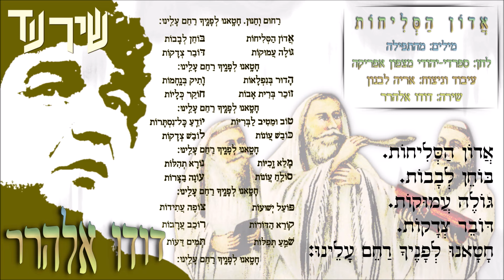שיר עד - אדון הסליחות - מילים: מהתפילה | לחן: ספרדי-יהודי מצפון אפריקה | שירה: דודו אלהרר, 1978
מילים: מהתפילה |
לחן: ספרדי-יהודי מצפון אפריקה / מרוקו - פס |
עיבוד וניצוח: אריה לבנון (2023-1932) |
שירה: דודו אלהרר (נ' 1945) - Dudu Elharar |

הפיוט "אדון הסליחות" ("Adon HaSelichot") ("Lord Of Forgiveness") הוא אחד הפיוטים העתיקים והידועים ביותר, שהפך ברבות השנים לפיוט המזוהה ביותר עם מנהג הסליחות. מראש חודש אלול ועד ליום הכיפורים שרים בקהילות הספרדיות את הפיוט מדי יום בסדר הסליחות בערבית ליל כיפור, בשירה משותפת של החזן והקהל, ההולכת ומתעצמת מבית לבית. מחבר הפיוט אינו ידוע. הוא כתוב כאקרוסטיכון אלפביתי, וכל שורה משבחת ומתארת את האל ואת מעשיו. בין בית לבית חוזר הפזמון בבקשה פשוטה של סליחה ורחמים - חטאנו לפניך, רחם עלינו. בניגוד למצופה, המילים הללו מושרות בשמחה ובהתלהבות ולא מתוך צער ועצבות, שכן יש שמחה ונחמה בידיעה שקיים לאדם פתח לשוב בתשובה על מעשיו וכי האל הוא חנון ורחום, טוב ומיטיב לבריות, סולח עוונות, עונה בעת צרות. הפיוט "אדון הסליחות" והפיוט "עננו", המושר לפניו, הם רגעי השיא של שירת הסליחות. (מתוך "אתר הפיוט והתפילה" - "זמן פיוט - כתב עט מקוון בנושאים נבחרים בעולם הפיוט והתפילה").

לפיוט שני לחנים עיקריים: האחד בסגנון ספרד-ירושלים והשני בסגנון צפון אפריקה. שניהם במקאם נהוואנד.

הפיוט, המובא כאן מפי דודו אלהרר, בלחן ספרדי-יהודי מצפון אפריקה, הוקלט ב-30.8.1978 על-ידי קול ישראל.

הפיוט, בלחן ספרדי-ירושלמי, מפי לוליק (נ' 1938), נמצא גם הוא בערוץ יוטיוב זה של "שיר עד", בפלייליסט "שירי ראש השנה ויום הכיפורים".

אדון הסליחות.
בוחן לבבות.
גולה עמוקות.
דובר צדקות.
חטאנו לפניך רחם עלינו:

הדור בנפלאות.
ותיק בנחמות.
זוכר ברית עמו.
חוקר כליות.

טוב ומיטיב לבריות.
יודע כל נסתרות.
כובש עוונות.
לובש צדקות.

מלא זכיות.
נורא עלילות.
סולח עוונות.
עונה בעת צרות.

פועל ישועות.
צופה עתידות.
קורא הדורות.
רוכב ערבות.
שומע תפילות.
תמים דעות.
טחטאנו לפניך רחם עלינו.